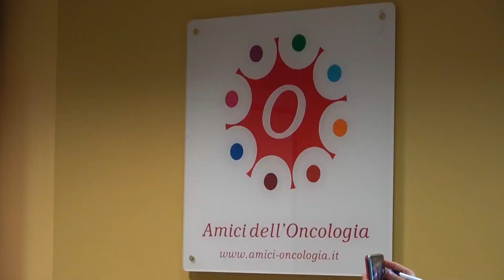Amici dell'Oncologia: donazioni all'Asl Vco per 40 mila euro, nuovo colonscopio e arredi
Un colonscopio all'endoscopia digestiva e all'oncologia due PC portatili, tre carrozzine, tre piantane porta flebo, tre sedie con ruote e un armadio per cartelle. Sono le ultime donazioni degli amici dell'Oncologia all'Asl Vco, del valore totale di circa 40 mila euro. La consegna presso la sala di educazione terapeutica A. Luraschi dell'ospedale Castelli di Verbania